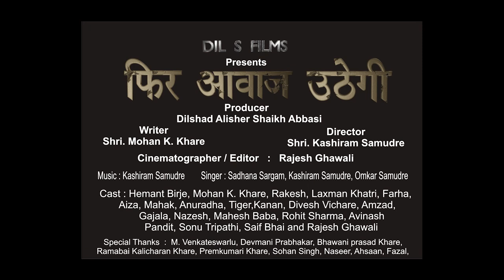" Fir Aawaj Uthegi " | Official Trailer 2021 | DIL S FILMS | Mohan K. Khare | Kashiram Samudre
DIL S FILMS     Presents

Producer  :  Dilshad  Alisher Shaikh Abbasi

Writer  : Mohan K. Khare

Director  :  Kashiram Samudre

Cinematographer  and  Editor  :   Rajesh Ghawali

Cast  :  Hemant Birje, Mohan K. Khare, Rakesh, Laxman Khatri, Farha, Aiza, Mahak, Anuradha, Tiger, Kanan, Divesh Vichare, Amzad, Gajala, Nazesh,
Mahesh Baba,